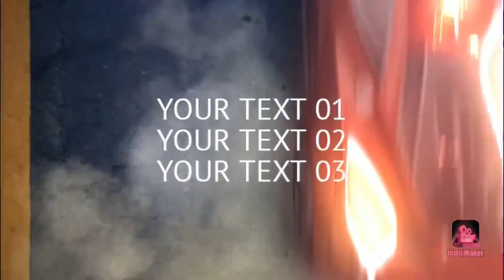उदयपुर गोगुंदा पिंडवाड़ा हाईवे🛣 एक्सीडेंट 😭 🏗🚨⚓️🏗